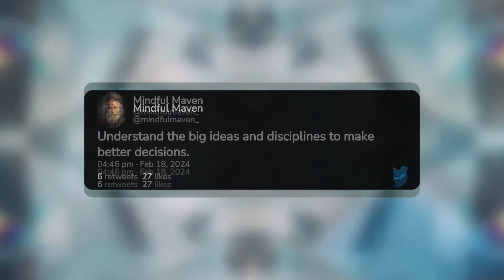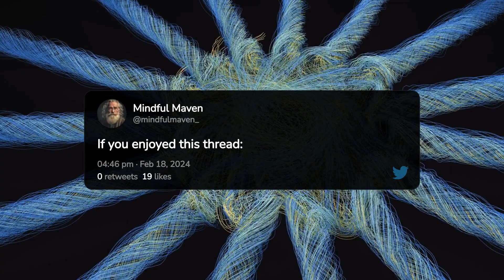6 Rules you need to Win in Life